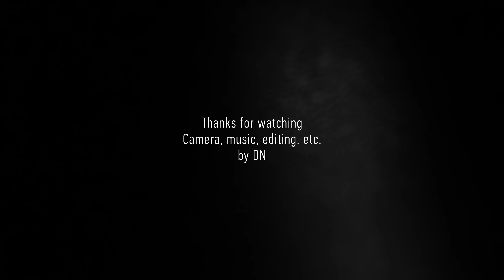A Misty Adventure: Exploring the Enchanting Har Ki Dun Valley in the Himalayas, India. Part 3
Join me on this soul-stirring expedition into the heart of Har Ki Dun, where spirituality meets adventure and nature's magnificence unfolds before your eyes. Experience the thrill of trekking through mist-laden landscapes, crossing rivers and bridges, immersing yourself in the sacred aura of revered places and temples, and traversing the enchanting amaranth fields. Let the harmonious blend of nature, exploration, and melodic tunes guide you to a profound connection with the pristine beauty of the Himalayas.

I take you on incredible outdoor adventures that I film, edit, and score with my own music. Join me as we explore mesmerizing hiking trails, embark on thrilling backpacking trips, and immerse ourselves in the world of outdoor adventure. Discover breathtaking hiking destinations through my captivating vlogs, and experience the joy of trekking adventures and solo hikes. As we venture into the mountains, let my original music compositions enhance your journey, providing moments of relaxation and connection with nature.

Inspired by Kraig Adams & Harmen Hoek